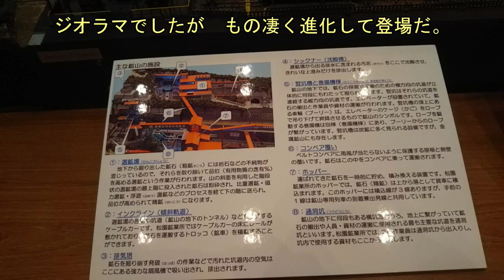鉄道フェスタ2023㏌Zホール鉄道模型Nゲージ2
2023年9月16.17日に岩手県の奥州市で開催された鉄道フェスタ2023㏌Zホールの　鉄道模型運転会から　Nゲージレイアウト（8ｍｘ8ｍ）の　モジュールレイアウトの一部分からの動画です。なんでも　このモジュール作品は、鉄道模型趣味のレイアウトコンテストでは、こんなに精巧な作りでも佳作になっていたレイアウトらしいのです。2019年の時にも　同じようなレイアウトを　ここの会場で見ていたので　そこら辺が　新鮮身を　審査員が感じなかったのか　素人には、この鉄道模型レイアウトの審査の基準が　どこにあるのか　不思議に思ったレイアウト作品でした。

そもそも　この手の鉄道模型レイアウトの新鮮味とか　面白さ、アイデアとか技術　どこを基準にして審査しているのかね　調べていたら　応募者の多くのが　高齢者に属する60～70代が多いという事は、審査する人も　それ以上の高齢者なんでしょうかね　まったく素人には、わからない世界だ。YouTube動画のレイアウト作品しか見ていないのでね　鉄道模型おもちゃ倶楽部としては、違う世界の事ですが　少し興味があったので紹介しました。